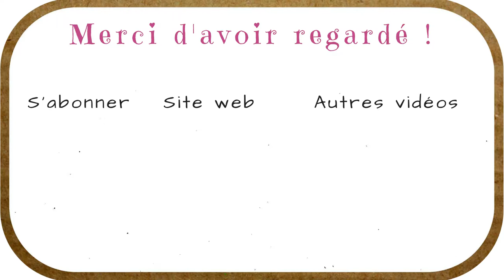VLOG NATURE* #2 : j'ai rencontré une grenouille !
Je vous emmène avec moi, dans une forêt vosgienne, aux abords d'Epinal, on va visiter un village indien, grimper dans des cabanes, et, observer les oiseaux.
Ensuite, on va continuer à marcher, le long d'un sentier, couvert d'un tapis d'épines de sapin.